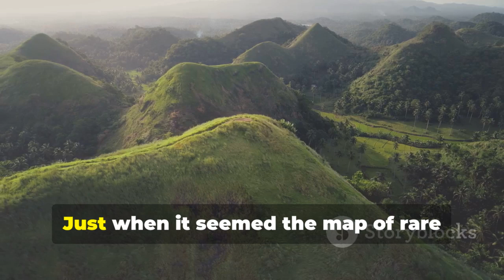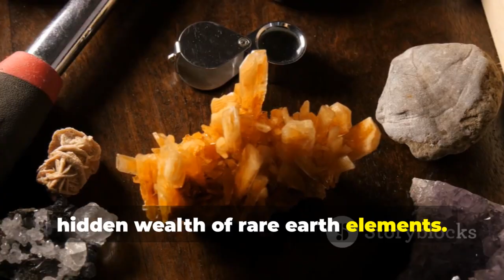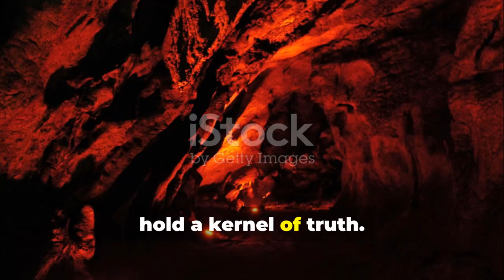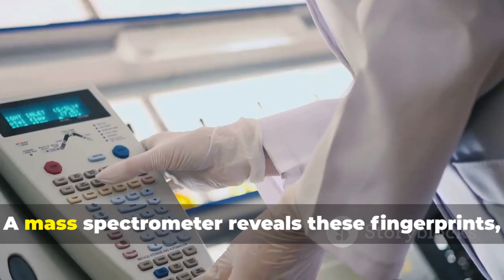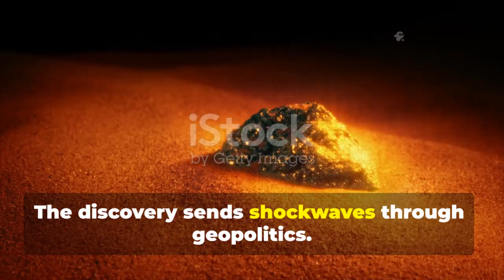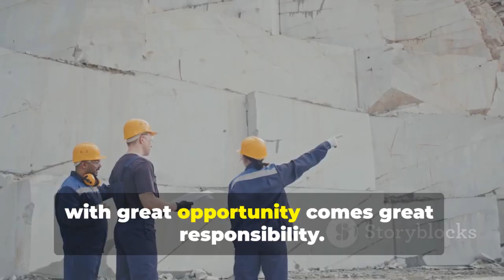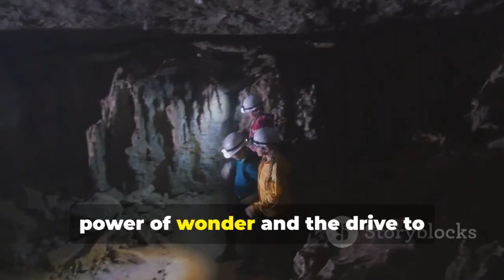"Hidden Wonders Revealed: Philippines Detects Rare Earth Jewel"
Discover how the Philippines’ vibrant coral reefs and volcanic terrain have concealed one of the world’s largest rare earth element deposits—crucial for smartphones, electric vehicles, and green technology. This video uncovers the scientific journey, from seismic tomography to advanced mass spectrometry, that led to this groundbreaking find. Explore the economic potential for the Philippines, the environmental challenges of extraction, and the nation’s growing influence in the global rare earths market. Learn how this discovery could transform the regional economy, attract international interest, and shape a sustainable future.